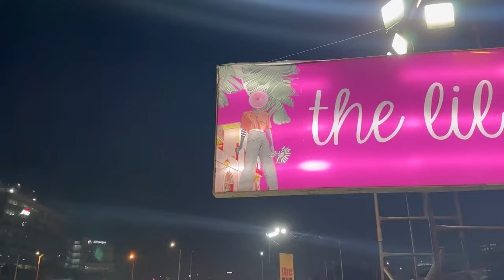Shopping | Flea market in Mumbai | Sana Amin Sheikh 🌸